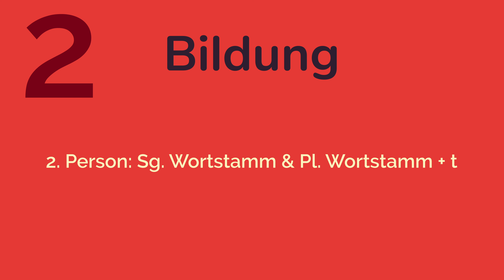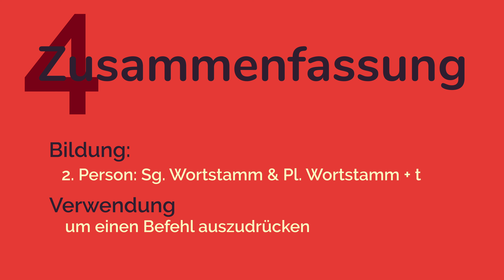IMPERATIV DEUTSCH (animiert) 🇩🇪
▷ Alles über den Imperativ im Deutschen ✓ Das was Du wissen musst! ☆ über 200.000 geholfenen Lernende!

☆ Inhaltsverzeichnis: Imperativ Deutsch
0:27 Verwendung
0:38 Bildung
0:59 Beispiel
1:22 Zusammenfassung

☆ Inhalt des Videos: Der Deutsche Imperativ
Hierfür sehen wir uns zunächst an, wozu dieser verwendet wird. Anschließend sehen wir und die Bildung genauer an und verdeutliche diese wiederum an ein paar Beispielen. Und zu guter letzt, dass ich dir noch einmal das zusammen, was du unbedingt aus diesem video mitgenommen haben solltest.

☆☆ Vielen Danke für Zusehen (Du sahst: Imperativ Deutsch) ☆☆